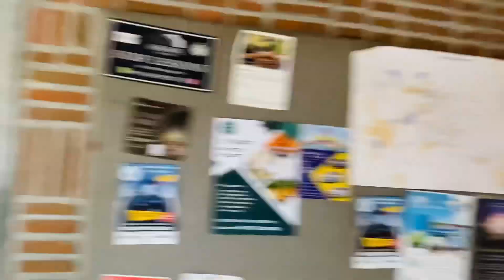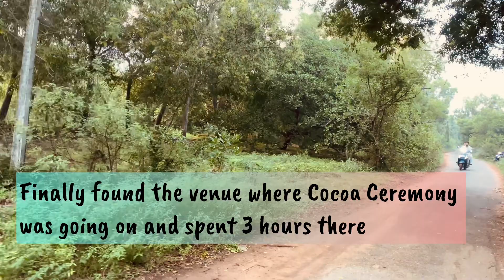Unplanned Pondicherry Vlog : Where I Stayed, Auroville & more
This is our first day of our Pondicherry Trip, it was totally an unplanned trip we left Bangalore previous night at 11:30pm and reached Pondicherry at 6:30 am, we were welcomed with rain showers. Post that took an auto from Pondicherry New Bus Stand to reach our Stay.

We took a 8 bed mixed dorm cost per person was 1200 INR subject to change please check the link

Musician: @iksonmusic

Musician: Jeff Kaale